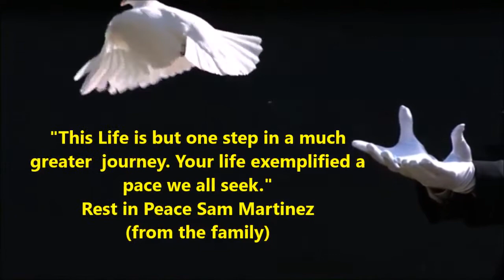In Memory of Belizean Patriarch Sam Martinez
Rest in Peace to Rise in Glory Patriarch Sam Martinez.